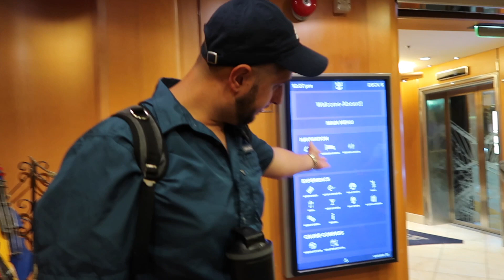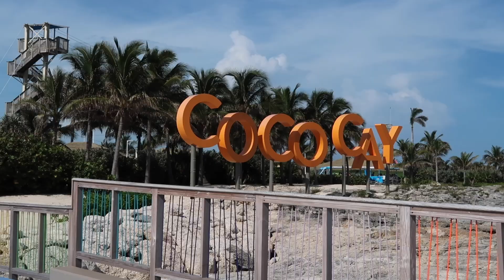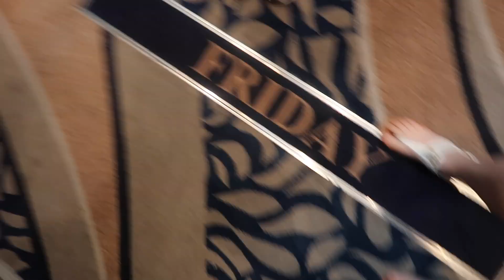ROYAL CARIBBEAN CRUISE VLOG | explorer of the seas 7 day cruise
Hey you guys! Our 7 day cruise vlog is finally live! I did a horrible job documenting everything because we were living in the moment, but hands down the best cruise we have ever gone on. Royal Caribbean Explorer of the Seas did not disappoint!!

Have you ever been on a cruise?? If so, where have you been?? Let's chat!